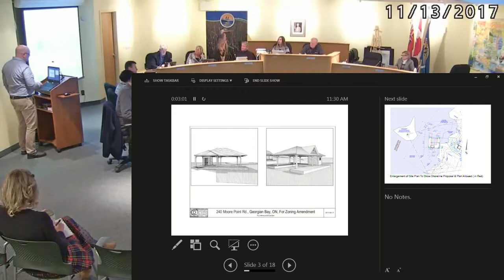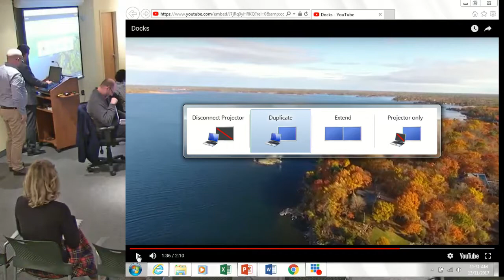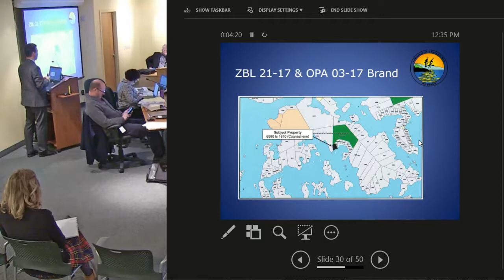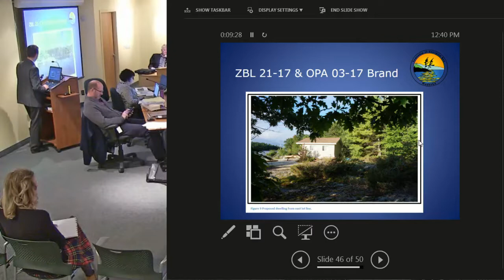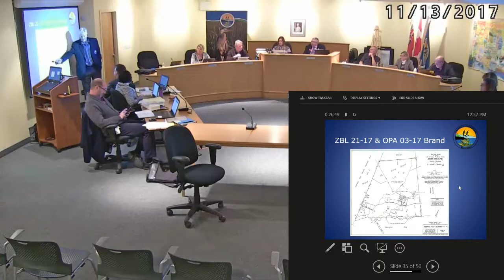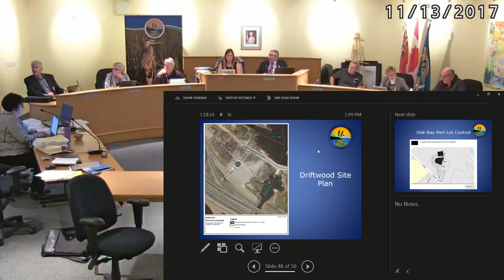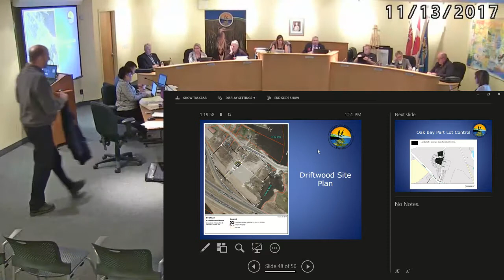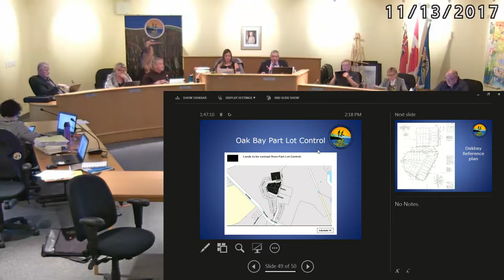2017-11-13 - Council Meeting - Part 3 - 11:20AM - 2:20PM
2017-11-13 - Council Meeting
** Due to technical difficulties the video stream was interrupted **
Part 3 - 11:20AM - 2:20PM
Township of Georgian Bay